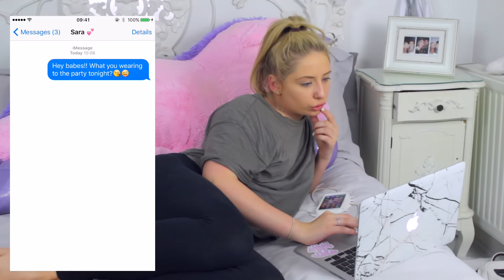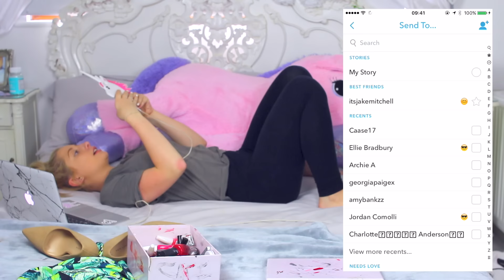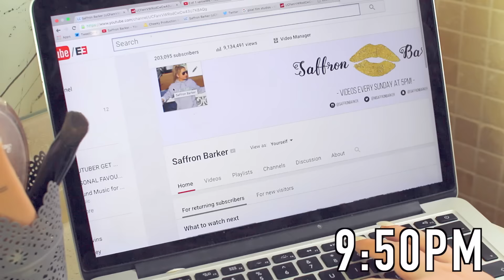How girls REALLY get ready!!